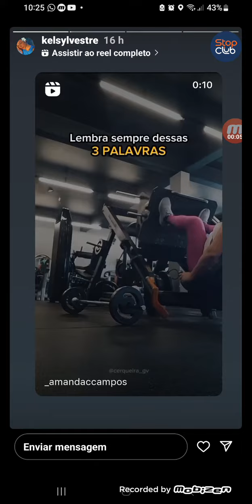Bebe criança conheceu João Campos prefeito da nossa cidade